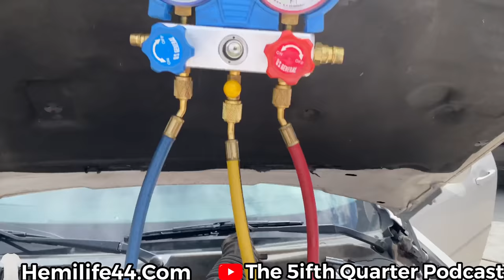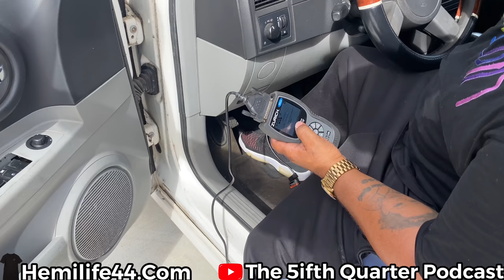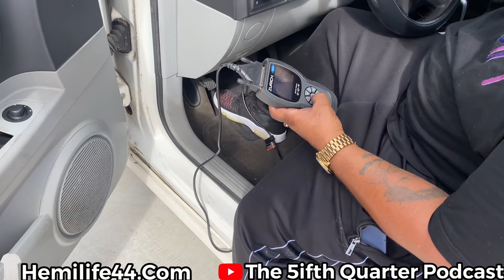Saying Goodbye To My Dodge Charger Widebody & Starting Another Build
Hifonics amp